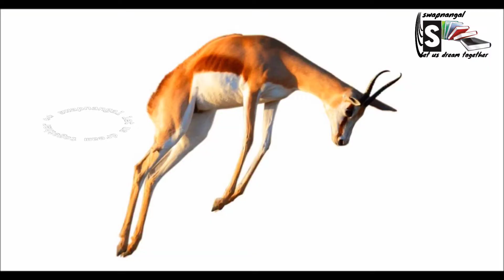Springbok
• Springbok is one of the fastest animals on the planet. It can reach speed of 88 km/h
• They are native to the open, treeless plains of southern Africa.
• Springbok is herbivore (plant-eater). Its diet is based on grass, leaves, flowers, roots and tubers
• They can jump up to 2.7meters from the ground.
• Springbok can survive up to 10 years in the wild